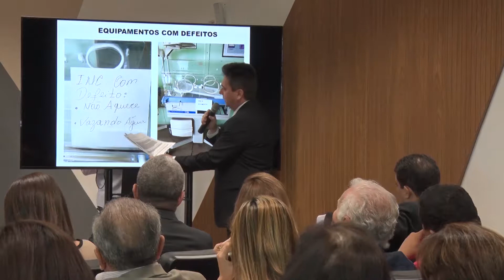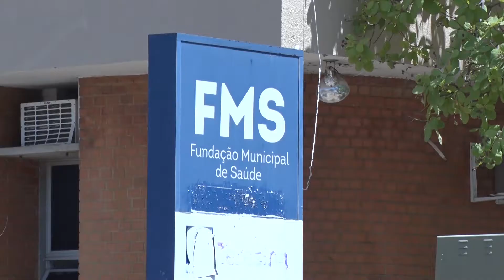O DIA NEWS 2EDICAO 21 11 BLOCO 03